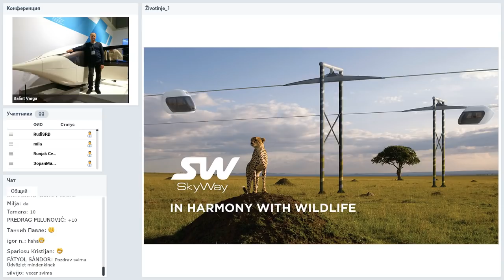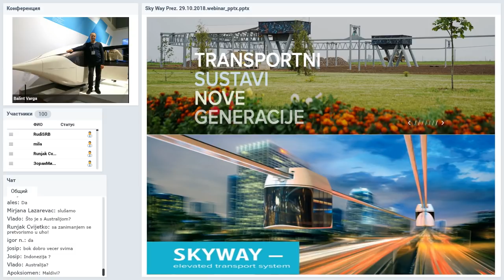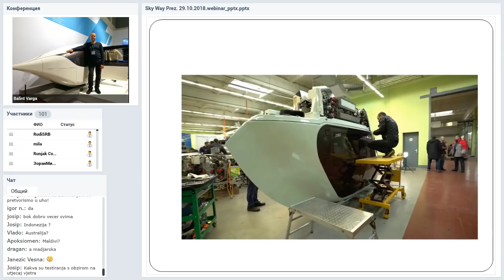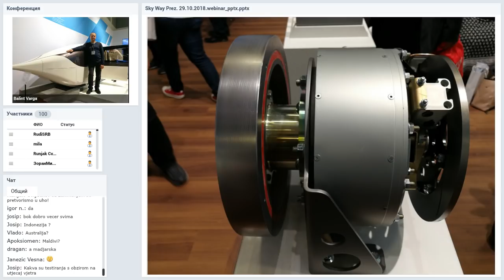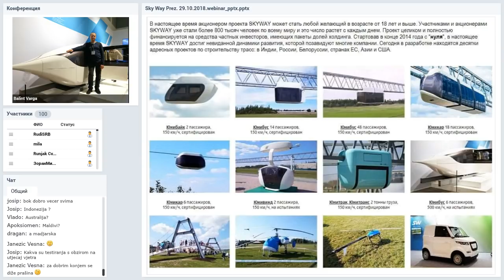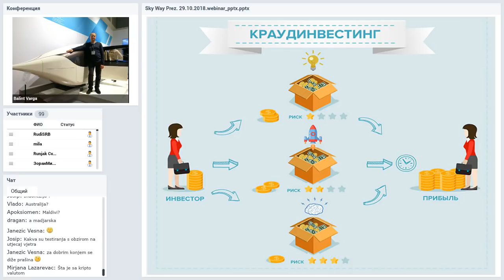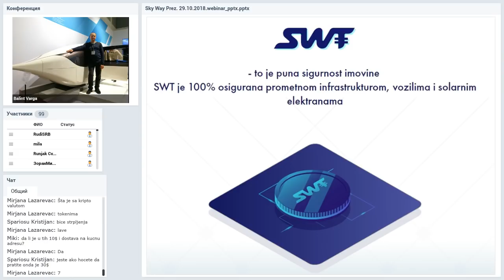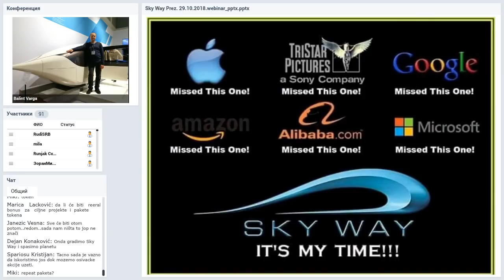Вебинар от 29.10.2018. SkyWay Projekt pojašnjenje i opće informacije. Хорватия.